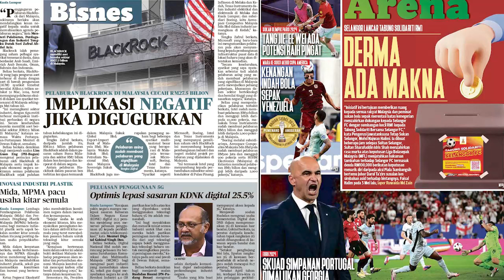Harian Metro 28 Jun 2024